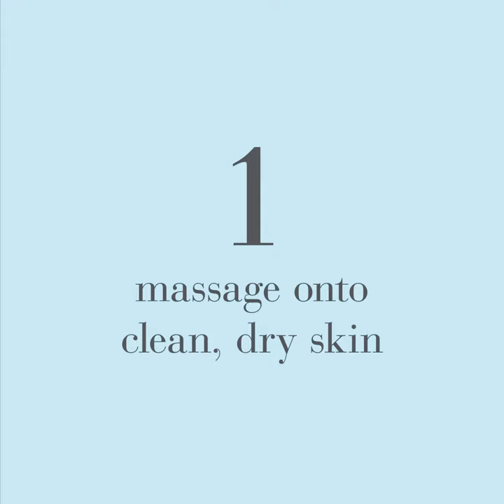How to Refresh Skin with NEW Redefine Rejuvenation Mask | Face Masks | Rodan + Fields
Mask on. Mask off. See how NEW Redefine Rejuvenation Mask makes it easier than ever to hydrate dry, tired skin while smoothing visible lines and wrinkles for a hydrated + refreshed complexion.

Partner it — or any one of our NEW Face Masks — with your favorite Rodan + Fields Regimen for instant results + benefits you’ll see over time.

Ready to meet your Mask? Learn more with the link up top.